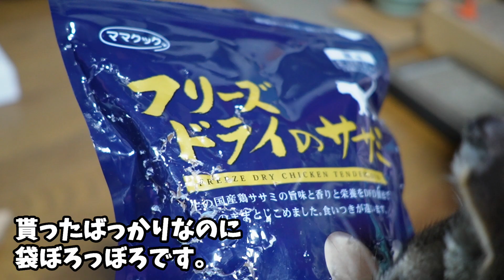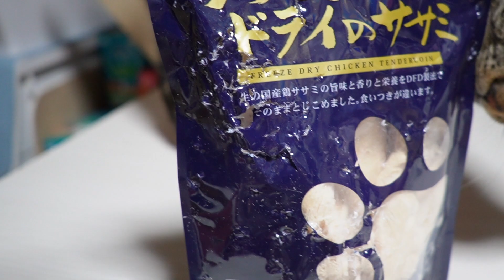力づくでおやつを食べようとしていた猫☆元野良魂に火をつけるフリーズドライのササミ 【リキちゃんねる 猫動画】 キジトラ 猫のいる暮らし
頂き物のササミのおやつ。すでに袋はボロボロです。

2023年リキちゃんカレンダー予約販売開始

💝リキちゃん💝
✨壁掛けカレンダー　1380円

カレンダー
スケジュール帳

※仕様が変わり住所が見えなくなりましたのでお礼が送れなくなりました。
プレゼント送って下さった際にTwitterやInstagramやgmailでご連絡いただけましたら、お礼のお品をお送りします。お手数をおかけしますがよろしくお願い致します。

【Riki channell】
Male cat.